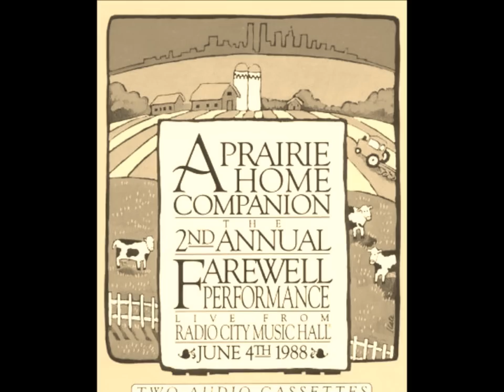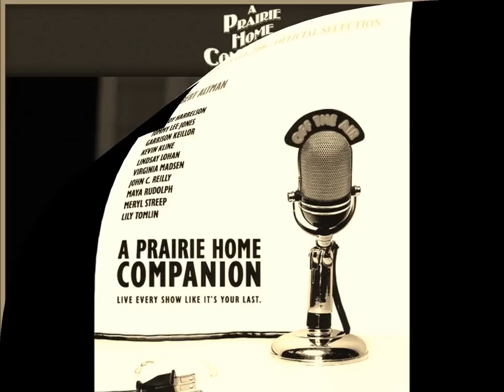Meryl Streep & Garrison Keillor ~ In The Garden~ ( A Love Song )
from the Radio-Program ~ A Prairie Home Compagnion CD - Duets ~